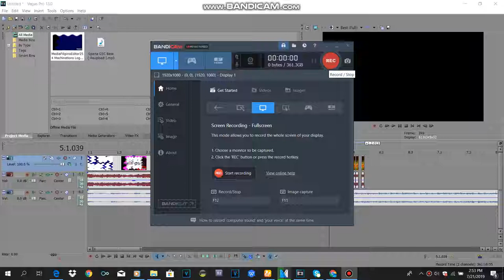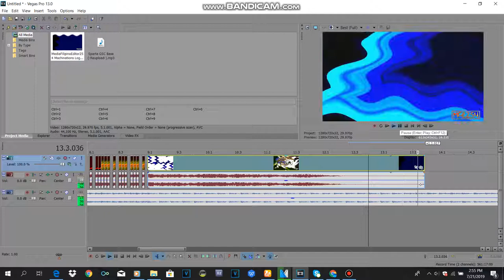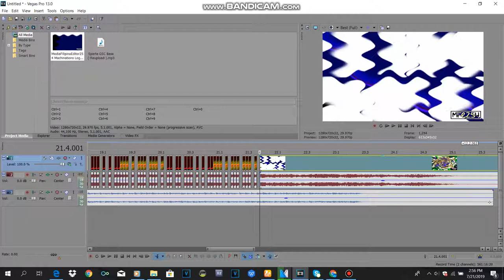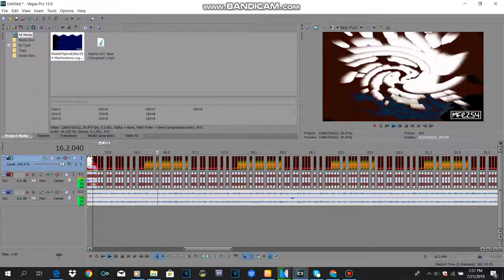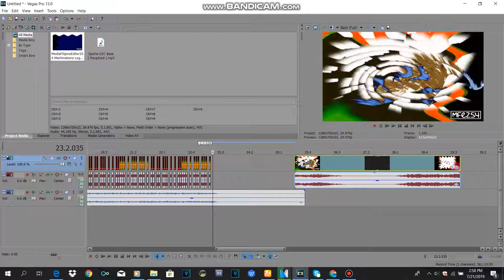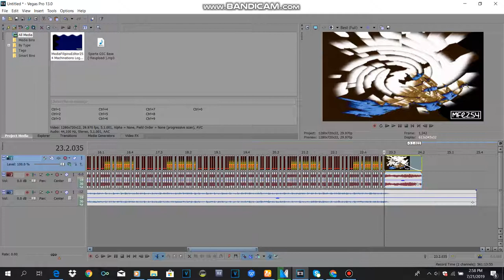How to make Sparta GSC Remix Part 1